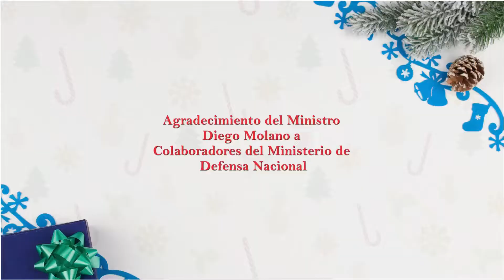Feliz y próspero año 2022 para los colaboradores del Mindefensa